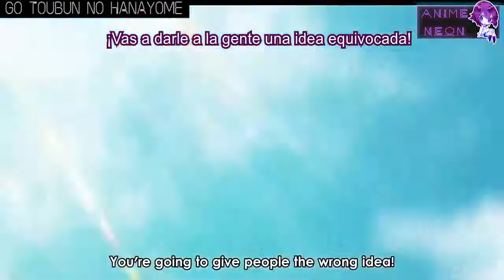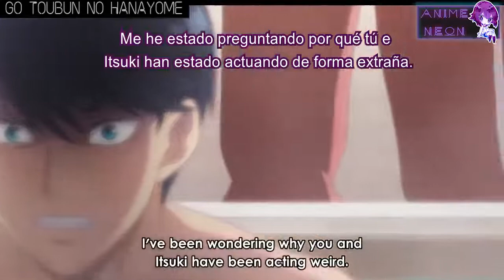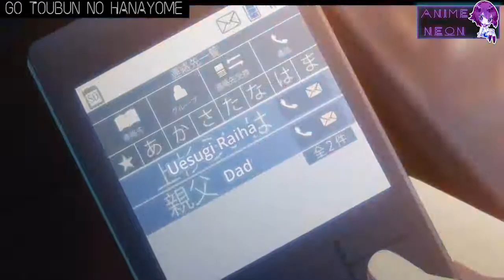Nino Nakano 😳 | Momentos Especiales del ANIME SubEsp/Eng『Go Toubun no Hanayome』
☑𝐍𝐨𝐦𝐛𝐫𝐞 𝐝𝐞𝐥 𝐀𝐧𝐢𝐦𝐞: Go toubun no hanayome
Momentos divertidos del anime ✔

✨ 🅜🅤🅒🅗🅐🅢 🅖🅡🅐🅒🅘🅐🅢 ✨ por ver el 🎥 Video. Te invito a darle 𝑳𝑰𝑲𝑬 al video si te gusto y 𝑺𝑼𝑺𝑪𝑹𝑰𝑩𝑰𝑹𝑻𝑬, además de darle a la 𝑪𝑨𝑴𝑷𝑨𝑵𝑰𝑻𝑨 para que recibas notificaciones de un 𝑵𝑼𝑬𝑽𝑶 𝑽𝑰𝑫𝑬𝑶 𝑬𝑵 𝑬𝑳 𝑪𝑨𝑵𝑨𝑳, y así con tu ayuda el canal pueda crecer con la ayuda de todos ustedes.

{ 𝘌𝘭 𝘤𝘢𝘯𝘢𝘭 𝘦𝘴𝘵á 𝘩𝘦𝘤𝘩𝘰 𝘱𝘢𝘳𝘢 𝘵𝘰𝘥𝘰 𝘢𝘲𝘶𝘦𝘭 𝘲𝘶𝘦 𝘭𝘦 𝘨𝘶𝘴𝘵𝘦 𝘦𝘭 𝘢𝘯𝘪𝘮𝘦 𝘤𝘰𝘮𝘰 𝘢 𝘮í 😊. 𝘠 𝘲𝘶𝘦, 𝘮𝘦𝘥𝘪𝘢𝘯𝘵𝘦 𝘭𝘢 𝘥𝘰𝘣𝘭𝘦 𝘴𝘶𝘣𝘵𝘪𝘵𝘶𝘭𝘢𝘤𝘪ó𝘯, 𝘱𝘶𝘦𝘥𝘢𝘯 𝘢𝘱𝘳𝘦𝘯𝘥𝘦𝘳 𝘪𝘯𝘨𝘭é𝘴 (𝘴𝘪 𝘴𝘢𝘣𝘦𝘴 𝘦𝘴𝘱𝘢ñ𝘰𝘭) 𝘺 𝘦𝘴𝘱𝘢ñ𝘰𝘭 (𝘴𝘪 𝘴𝘢𝘣𝘦𝘴 𝘪𝘯𝘨𝘭𝘦𝘴), 𝘢 𝘭𝘢 𝘷𝘦𝘻 𝘲𝘶𝘦 𝘷𝘦𝘴 𝘢𝘯𝘪𝘮𝘦𝘴 𝘦𝘯 𝘼𝙣𝙞𝙢𝙚𝙉𝙀𝙊𝙉.}

💥Objetivos cumplidos en 𝘼𝙣𝙞𝙢𝙚𝙉𝙀𝙊𝙉 y nombres del 🇵🇪🇷🇸🇴🇳🇦🇯🇪 🇦🇳🇮🇲🇪 en el 🄱🄰🄽🄽🄴🅁.

¿ 𝐐𝐮𝐢𝐞𝐫𝐞𝐬 𝐜𝐨𝐧𝐭𝐞𝐧𝐢𝐝𝐨 𝐞𝐱𝐜𝐥𝐮𝐬𝐢𝐯𝐨 𝐝𝐞 𝐀𝐧𝐢𝐦𝐞𝐍𝐄𝐎𝐍?